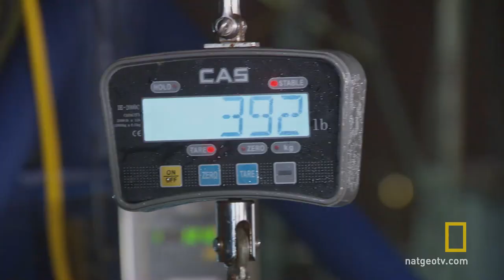Catch of the Week - Bombs Away | Wicked Tuna: Outer Banks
The Pinwheel finds themselves in the middle of a battlefield and comes home with the prize.

About Wicked Tuna: Outer Banks:
New England’s best bluefin tuna fishermen venture south to North Carolina’s treacherous fishing grounds, the Outer Banks, where they will battle the local fleet for the ocean’s most lucrative prize. A single giant bluefin can be worth more than $20,000 but the dangerous waters, small quota and explosive rivalries make North Carolina's Outer Banks, nicknamed “The Graveyard of the Atlantic”, the most challenging place in the world to catch these elusive fish.